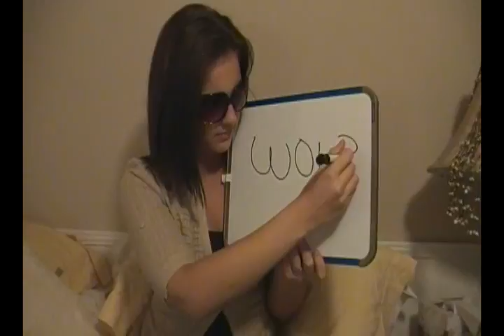Pooh and the Psychologists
Are you scared and confused? Call 1-800-Ask-Pooh. We will help you!

Yes, shameless New Moon plugs are necessary.

Music is Time Will Tell by X-Ray Dog